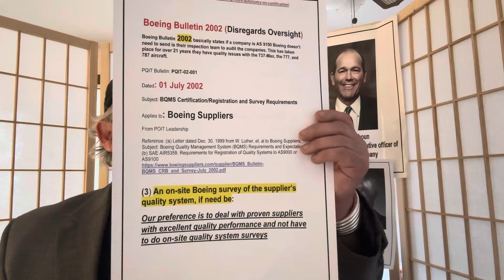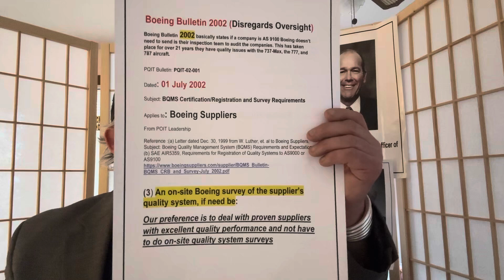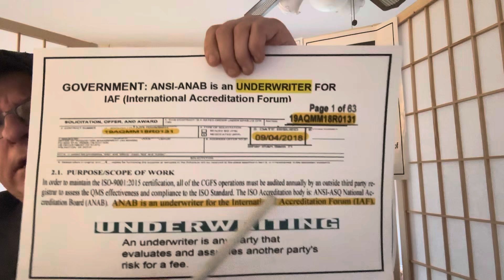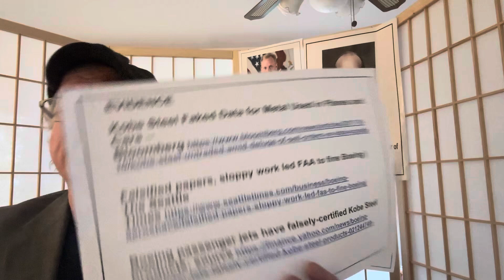BOEING NEEDS TO TAKE BACK COMPLETE CONTROL OF THEIR QUALITY- QA Expert Daryl Guberman Is The One!!!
Family who lost daughter in Boeing crash urges others to avoid aircrafts: 'Fraud and profits over safety'

QA Expert Daryl Guberman ALERTS “CEO’s Major Airlines” About BOEING Being FAA Regulator 2009-Present

CAN A REGULATOR OVERSEE A REGULATOR?? QA Expert Daryl Guberman Asks FAA & BOEING CEO David Calhoun

CAN A REGULATOR OVERSEE A REGULATOR? QA Expert Daryl Guberman Asks FAA & BOEING CEO David Calhoun-2

Patrick Shanahan -Trump’s Acting Defense Chief Was Accused of Calling the F-35 ‘Fucked Up.’ He Told Investigators It Was ‘Awesome’

Lockheed F-35 factory defects persist even after 800 examples have been built

Boeing to Pay $8.1 Million to Resolve Alleged False Claims Act Violations Arising from Manufacture of V-22 Osprey Aircraft

Who Is Responsible For Manufacturing Quality: QA Expert Daryl Guberman Explains

PR Brain Fog Likely Leads to Israel’s Delayed Response: QA Authority, Daryl Guberman Explains.

PR AOG Technics, Pfizer, J&J, Boeing Fudged Processes To Get Products Out-QA Expert Daryl Guberman

THE WHEELS ARE FALLING OFF BOEING: QA Exp.Daryl Guberman Explains Boeing s 22Yr Lapse In Quality

2009- FAA ceded inspection to Boeing in 2009 FAA Grants Boeing
More Autonomy On Certification